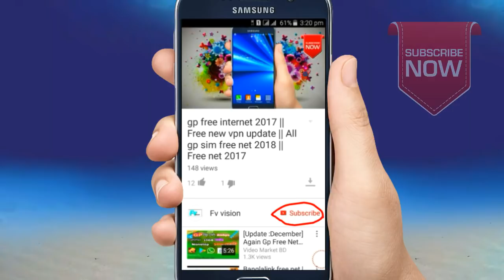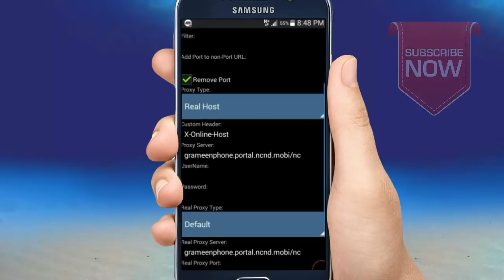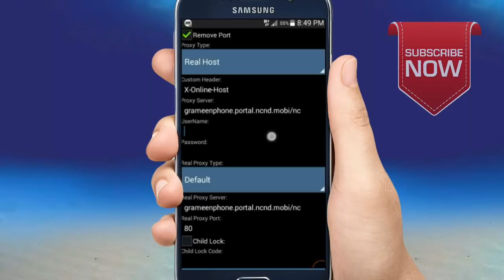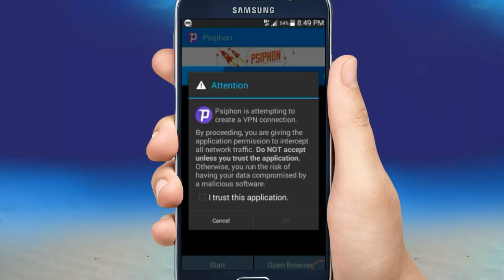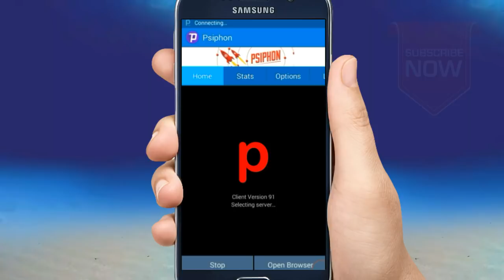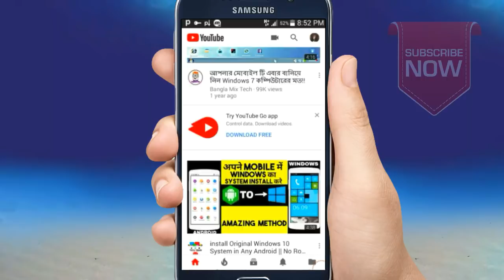gp free internet 2018 || New Server |( 02/01/2018 )| 1 Mbps Speed Unlimited || Free net 2018